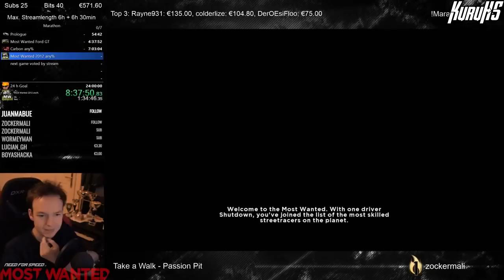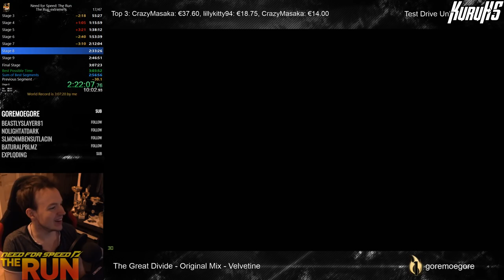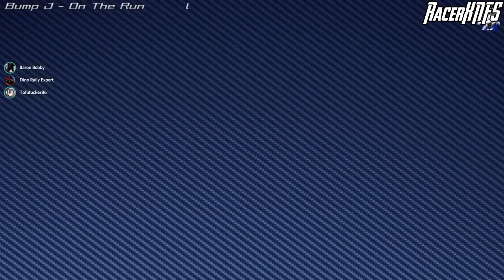Impact Replay - Best of Episodes 1-10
Here it is, the best clips covering the first 10 episodes of Highlight Reel! Over an hour's worth of fails, wins, and hilarity! Most definitely worth the price of admission right there! I hope.

PlayStation 2 Bios
BAJA: Edge of Control
Forza Horizon 3
Need for Speed: High Stakes (PC)
The Crew
Need for Speed: The Run
WWE 2K17
Table Top Racing: World Tour
Left 4 Dead 2
Midnight Club: Street Racing
Gran Turismo Sport
Destiny 2
WWE 2K18
Need for Speed: Carbon
BeamNG.drive
iRacing
Payday 2
Gran Turismo
Need for Speed: Undercover (PS2/Wii)
Burnout Revenge
Overwatch
Driving Emotion Type-S
DiRT 4
My Summer Car
DriveCLUB
Just Cause 2 Multiplayer
Street Racing Syndicate
Tom Clancy's Ghost Recon: Wildlands
WWE: SmackDown! Shut Your Mouth
Super Mario World (Romhacks)
NASCAR: Dirt to Daytona
Wreckfest
Crash Time III
Blur
Burnout Paradise
Grand Theft Auto: San Andreas
NASCAR 2001
Automobilista
WWE: Day of Reckoning 2
Grand Theft Auto IV
R: Racing Evolution
Crashday: Redline Edition
Cars
WWE: Wrestlemania 21
Rocket League
BAJA: Edge of Control (HD)
Portal
Need for Speed: Underground 2
Pro Wrestling X
Need for Speed: The Run (Wii)
Need for Speed: Payback
Soul Calibur II
rFactor
Need for Speed Edge
Gran Turismo 6 (Outro)

- Clip content creators (in order of appearance);

Thunder
Dreadx13
RacerXNFS
MrAeroHD
Rynogt4
JERACERX
SYD-88
AJ_Lethal
InfernotheFox
Zero4567
ZeroDucksGiven
The Real Emile
LotusEnduroGT
KuruHS
NikoMcreary
Pickle Cast
Testdrive
Kyu
High Voltage
newLEGACYinc
Benders
Ryoko/HaruhiGT500
B33croft
Viper Racing
Boosted
Speedyheart
RKD
Formidable
Tyler49877
RageLogin
Cartime
Gigawhy
DDDorsett
JimmyKato
MeaLynk
jc1424
Flippy Musa
Fab Inator
Daggyboi
Hogan Vs. Flair
(Redacted)
zoton2
Torrent
PoisonedGas
Raven
OHQX/Owl Man

Thank you to the following YouTube Members;